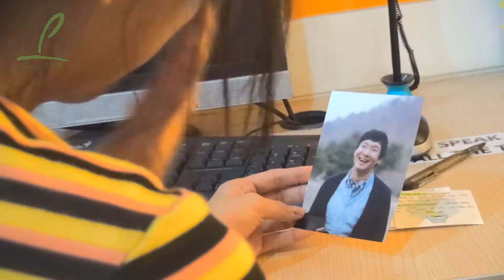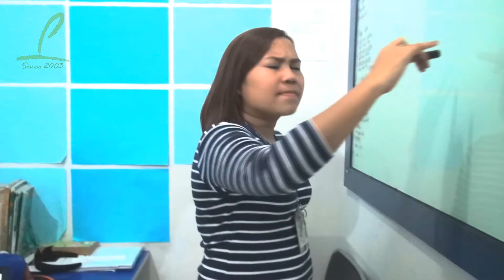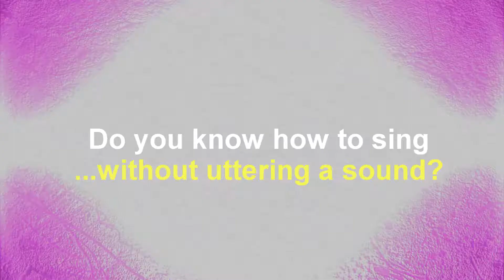PHILINTER GOT TALENT LIP SYNC AD JUNE 2014 / フィリンタ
Do you know how to sing without uttering a sound? Join the LIP sync competition at the only school that provides fun and learning at the same time, Philinter Education Center. 'Expose yourself to learn English the Right Way'. See you on June 27, 2014 Live in Cebu, Philippines, at 1:30 pm.